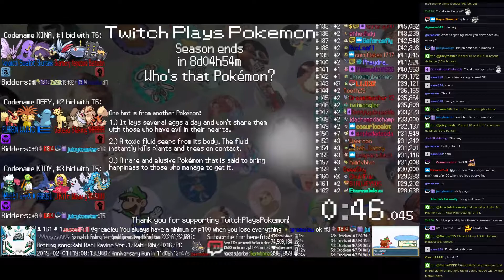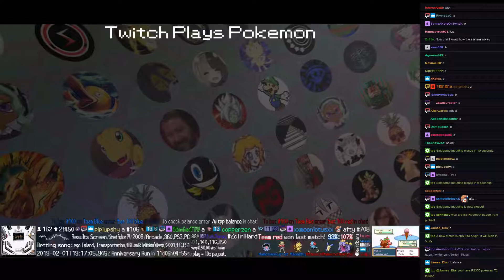Twitch Plays Pokémon Battle Revolution - Matches #145003 and #145004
#145003 [Blue: Leafeon (Physical), Mareep (Standard), Buneary (Standard)] vs [Red: Krabby (Hyper Cutter), Seaking (Physical), Plusle (Shiny)]

10:59 : #145004 [Blue: Manaphy (Physical), Furret (Me First), Mamoswine (Mixed)] vs [Red: Hitmonchan (Punch), Chimecho (Special), Omanyte (Special)]